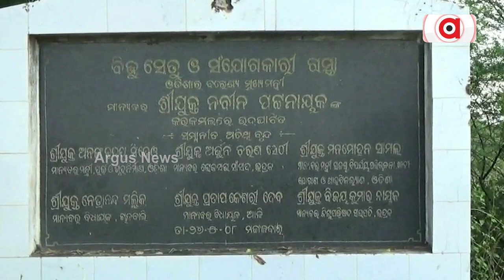Baitarani Bridge's Condition Remains Concerning